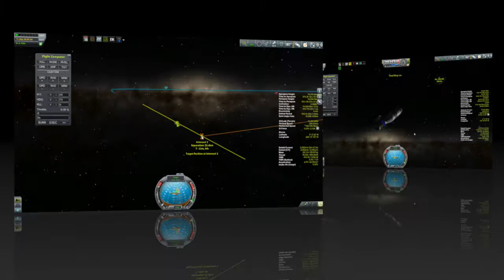KSP Beta Career: Episode 25 - If At First You Don't Succeed ...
Days 356 to 363: This episode mostly features the refining of the landing procedures for my SSTO.  In addition, we aerocapture an A-class asteroid and rendezvous with a C-class asteroid.